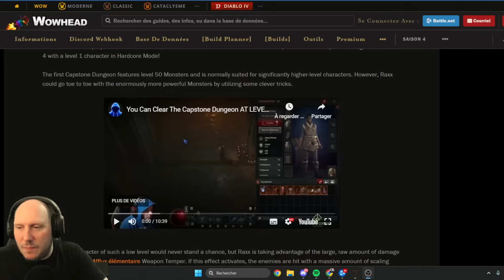DONJON PIERRE DE LIMITE NIVEAU 1 (CAPSTONE DUNGEON) - DIABLO IV FR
Raxxenterax a terminé le capstone donjon en hardcore avec un perso niveau 1